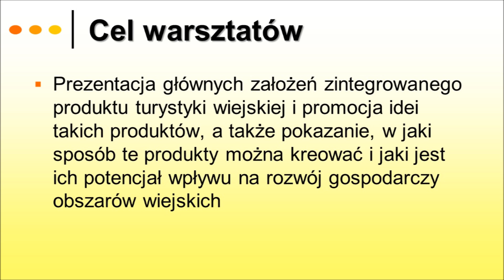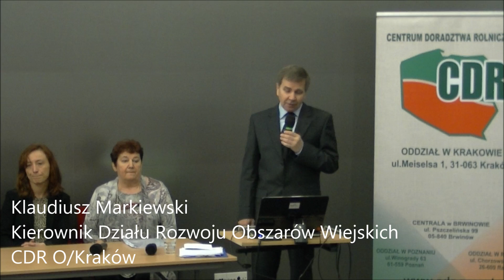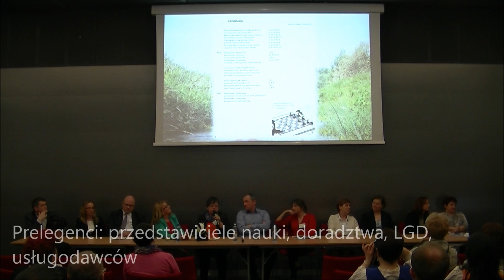Agrotravel 2016 - panel dyskusyjny CDR O/Kraków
Relacja z panelu dyskusyjnego podczas Agrotravel'2016 pt.: Przez innowacyjność do wyższej jakości produktów (programów) turystyki wiejskiej. Wpływ realizacji lokalnych strategii rozwoju na zmiany w podejściu usługodawców do jakości i innowacyjności produktów turystyki wiejskiej, w tym agroturystyki.